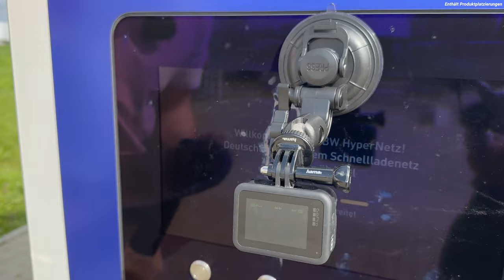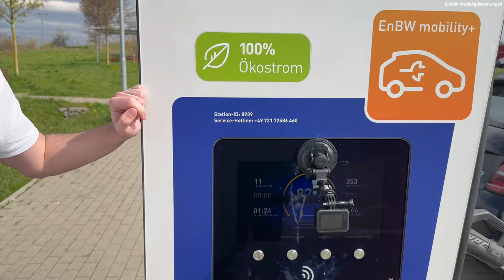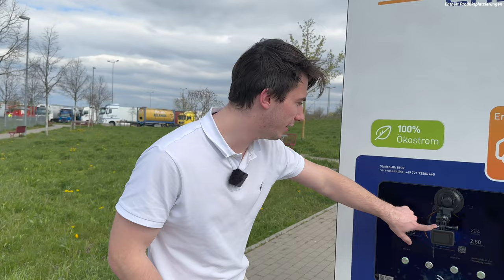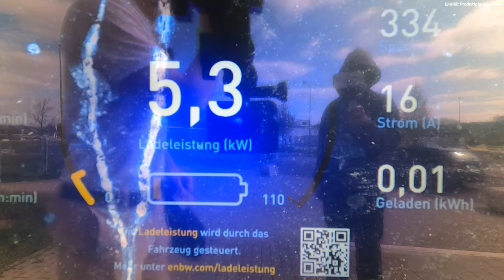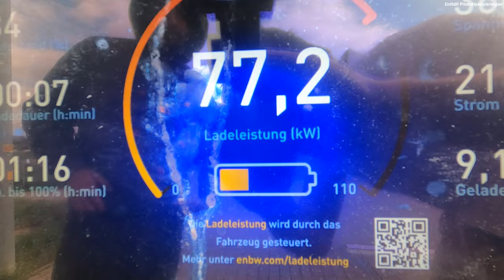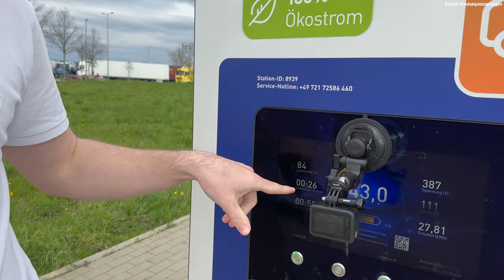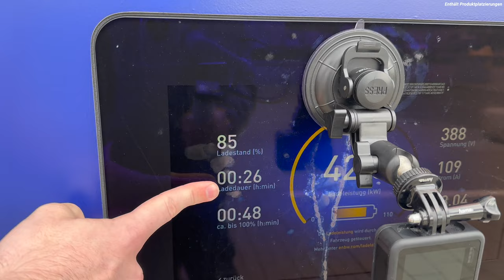Fiat 500e aufladen - wie lange dauert das Aufladen?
In diesem Video zeige ich euch die Ladekurve und Ladegeschwindigkeit des Fiat 500e.

—— Socials 📲

—— Elektrisierende Produkte 🛍

Diese Produkte nutze ich alltäglich

*Kauft ihr etwas über den Link, entstehen euch keine zusätzlichen Kosten, ich bekomme allerdings eine kleine Provision. So könnt ihr mich durch euren Kauf bei Shop4Tesla oder Amazon unterstützen, vielen Dank❤️

—— Kapitel 🔖

0:00 Begrüßung
1:32 WERBUNG Shop4Tesla
1:53 Auf die Autobahn
4:34 Fiat 500e anschließen
5:58 Ladeleistung
10:42 So lange braucht er
11:52 Vielen Dank fürs Zusehen!